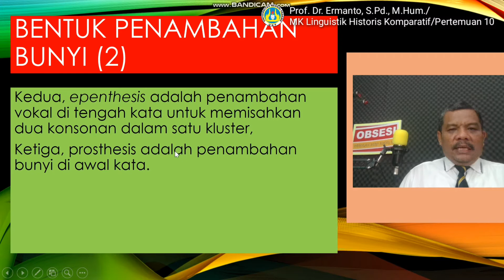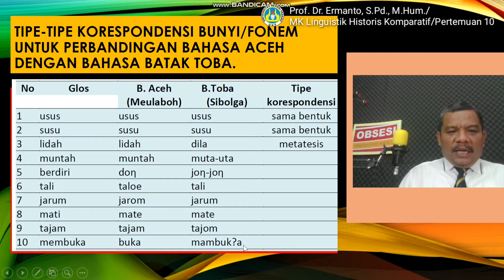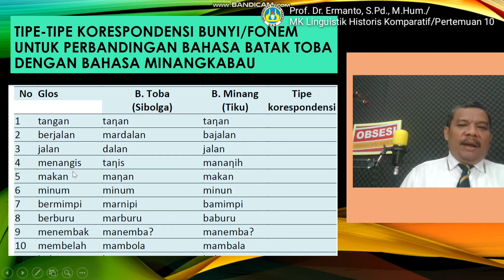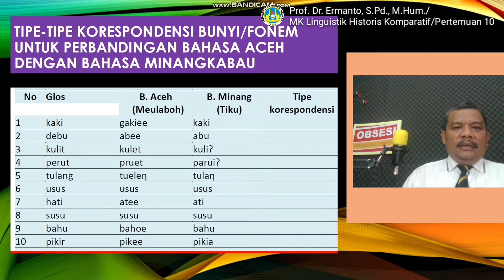Materi Perkuliahan MK LHK Pertemuan 10b dengan Prof. Dr. Ermanto, S.Pd., M.Hum.